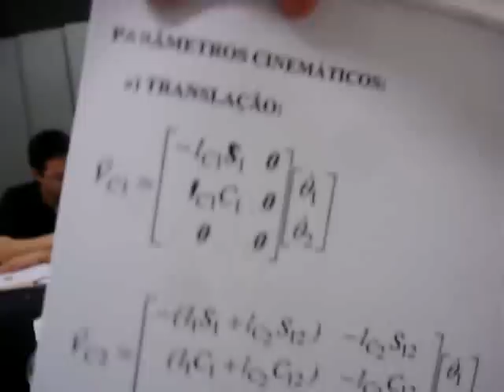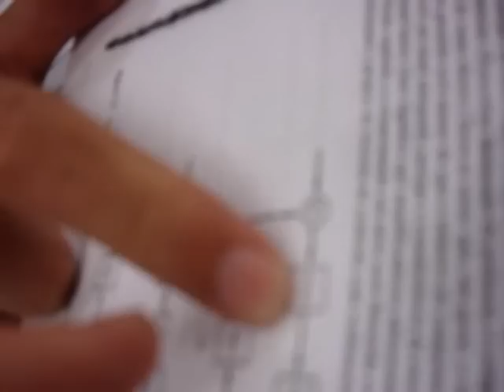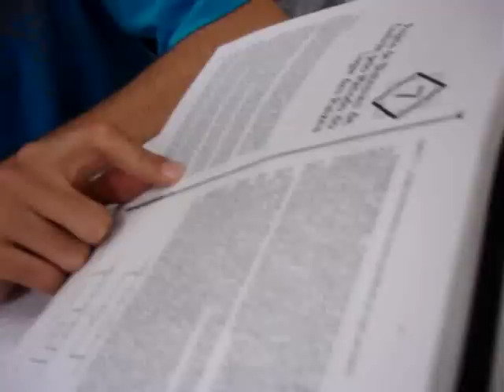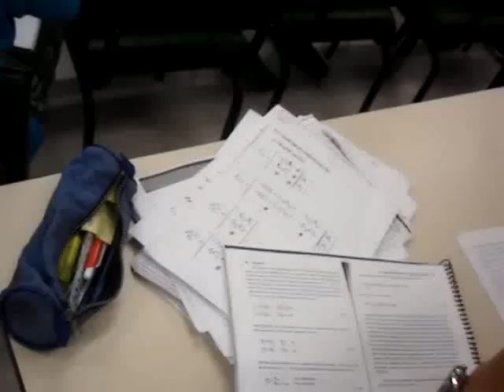Estudo de Robótica 1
Alunos politécnicos do quinto ano da mecatrônica estudando Robótica na véspera da prova.